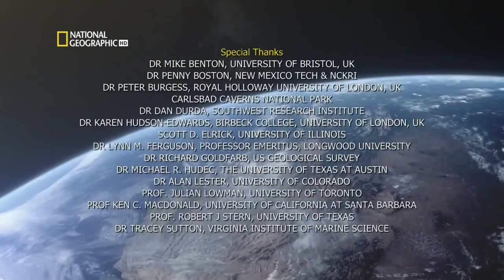Cesta do zemského jadra (2012) HD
Preskúmate mimoriadny svet pod našimi nohami. Úchvatná počítačová animácia vás zavedie do najmenej pochopeného miesta našej planéty: jej jadra.